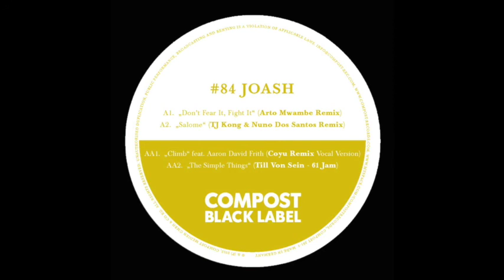Joash - Climb ft. Aaron David Frith (Coyu Remix)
Title: Black Label # 84
Release: 24 February 2012
Cat.-No.: CPT 381-1/-3
Format: 12" / Digital

Joash's debut album, „Don’t Fear It, Fight It“ achieved so many props from such a diverse range of people (as you can see from the small selection of quotes below) that it has inspired a striking variety of great remixes covering a vast spectrum of styles.

Following the previously released disco orientated remixes for Joash, tunes by Woolfy, Sportloto and Chocolate Garage Production, here comes another great package of delicious remixes by Arto Mwambe (aka Lauer / Brontosaurus), TJ Kong & Nuno Dos Santos (Compost), Till Von Sein (Suol /Morris Audio / Baalsaal), Coyu (Atypical Farm / Diynamic /Suara), Matthias Vogt (Motorcitysoul / re:jazz ), Seulo alias Jim Rivers (Misfit Records / Dieb Audio), Tom Taylor & Gareth Whitehead (Bullet Dodge / Borque / BCB-Tec / Nummer Schallplatten), Left Side Concept, Funk D’Void (Soma) and last but not least K’Bonus from Antwerp (Lovemonk / Compost Black Label / Innvisions, /Pulver Rec.)

You are sure to find a gem here, from techno house (Coyu), deep house grooves, abstract downbeat to beautiful shimmering ambience (Matthias Vogt), the unifying theme being Joash's stunning string laden orchestral feel.